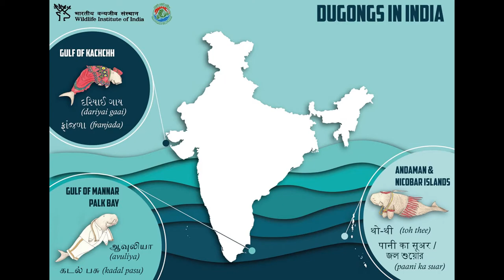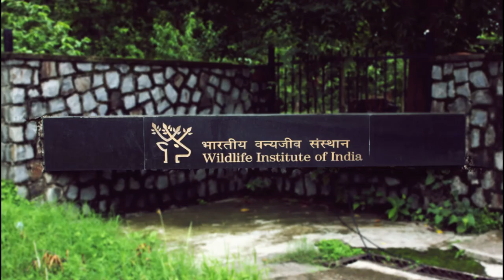Dugong - "The Sea Cow"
This wildlife week we bring to you a series of short video documentaries on some of the endangered species in India that Wildlife Institute of India is working on.
Here, Dr K Sivakumar is talking about Dugongs, why they are important, the challenges these species face and the efforts Wildlife Institute of India is doing on the field to protect "The Sea Cow".